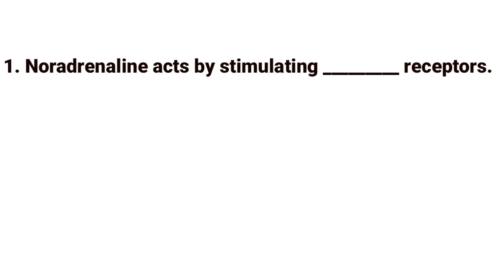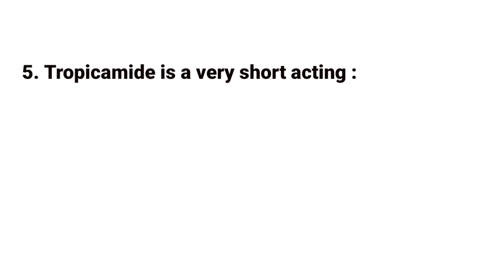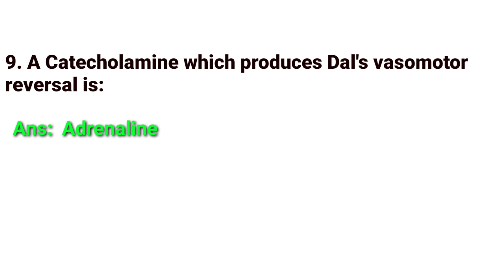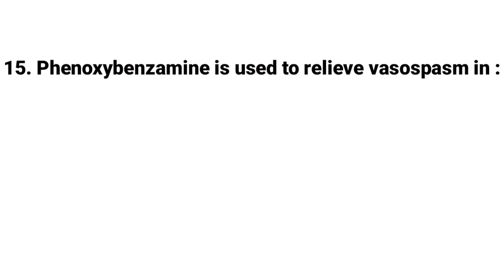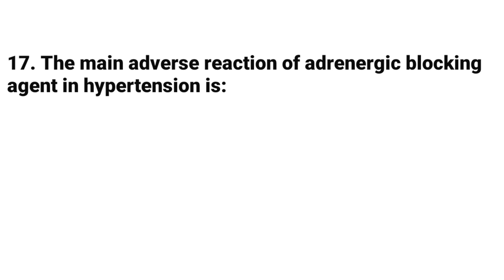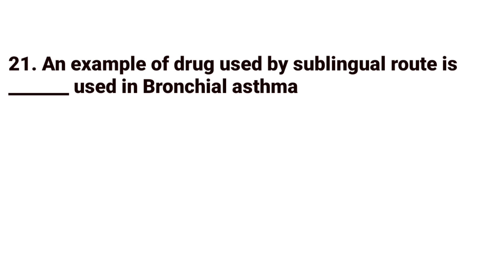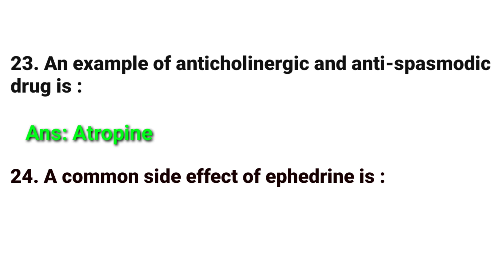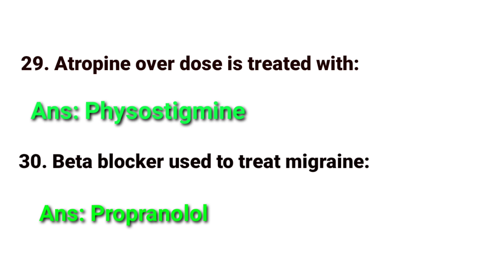IMPORTANT QUESTIONS FROM AUTONOMIC NERVOUS SYSTEM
AUTONOMIC NERVOUS SYSTEM ത്തിൽ നിന്നുള്ള പ്രധാനപ്പെട്ട ചോദ്യങ്ങൾ